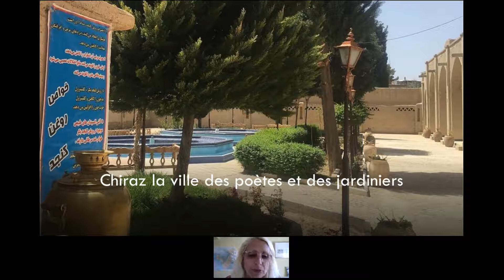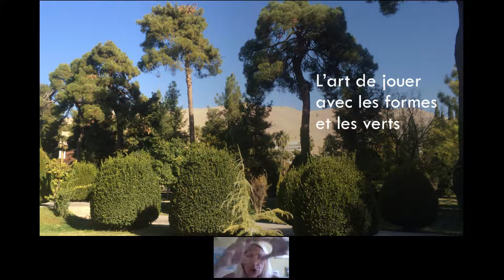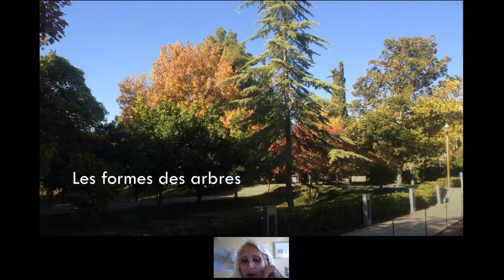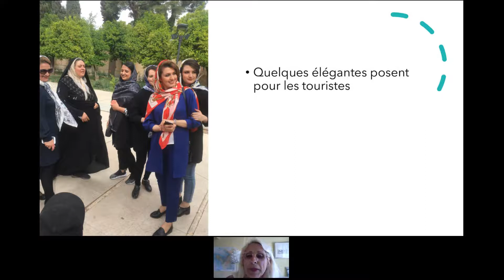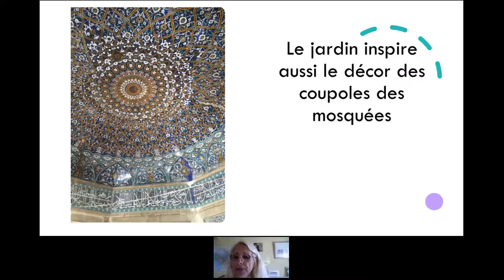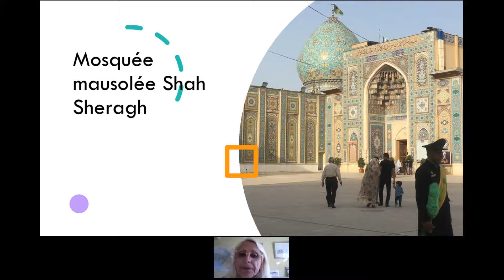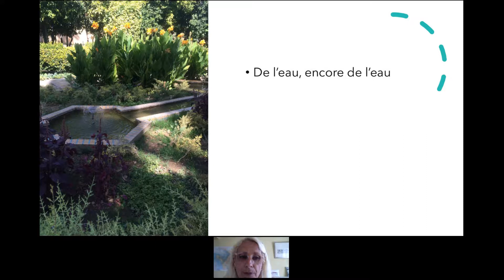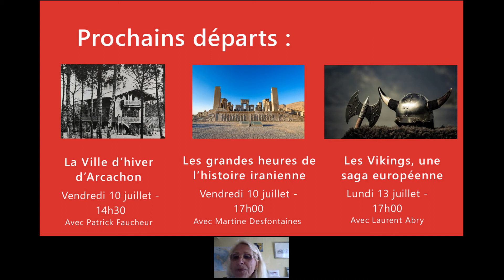Conférence TDM " Shiraz, ville des poètes et des jardins "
Animée par Martine Desfontaines, docteur en histoire de l'art, diplômée de l'École du Louvre

Shiraz est une ville un peu à part en Iran. Sa population aime la fête. De longue date elle a célébré le vin (le fameux Syrah). Nombreux furent les poètes dont le plus célèbre est le fameux Hafiz dont la notoriété a largement dépassé les frontières du pays. Enfin la création d’un jardin shirazi est un art sans égal au point que l’un d’eux porte le nom de « jardin du Paradis ». Visiter Shiraz est faire un voyage raffiné, convivial et poétique.